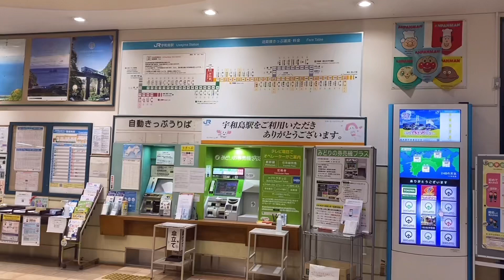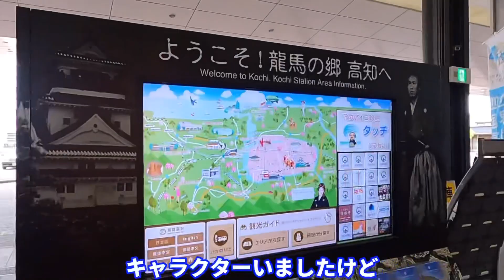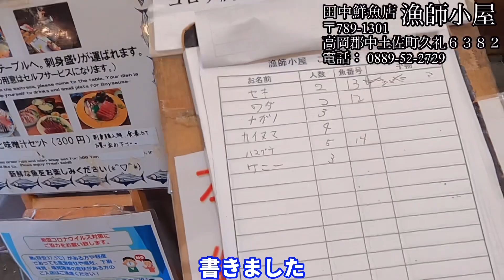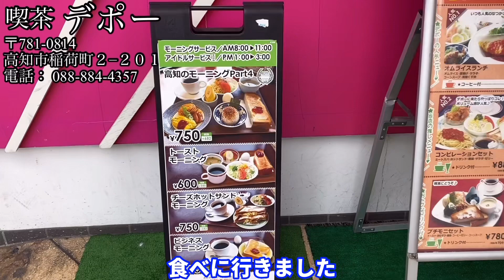【喫茶デポー】高知のモーニングは凄かった！仮想現実を楽しもう！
■メンバーシップ登録はこちらからお願い致します

■ケニー著書【アルコール依存症だった私】